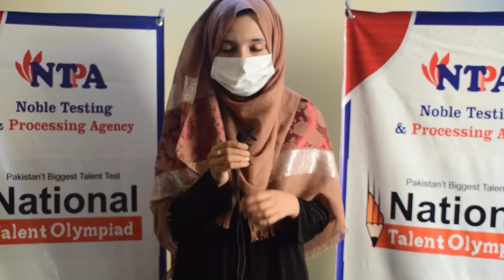Quaid-e-Azam University Lahore Position Holder Sharing Experience about Talent Scholarship Test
Quaid-e-Azam University Lahore Position Holder Sharing Experience about NTPA Talent Scholarship Test.
National Talent Olympiad by NTPA